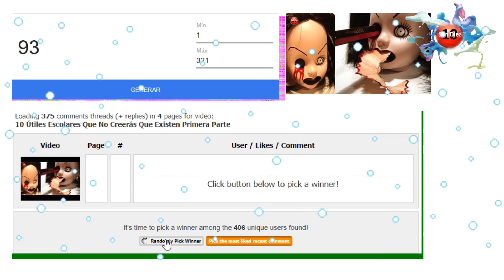Regalo Tarjetas de Google Play de Año Nuevo 2019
Como ya les había comentado en agradecimiento a todos ustedes y con motivo de AÑO nuevo, hoy Miercoles 2 de Enero del 2019 regalare 2 Tarjetas de Google Play de $200.00, por lo que habrá 2 ganadores, no sin antes recordarles del sorteo que tendremos mas adelante, el sábado 8 de Enero del 2019 regalare 3 tarjetas de $200.00, por lo que habrá 3 ganadores.
Lo único que tienes que hacer es estar suscrito activar la campanita y darle click para que te lleguen todas las notificación de mis videos, escribir un comentario en este y en todos mis videos de que deseas participar y si quieres puntos extras compártelos e invita a más amigos a que se suscriban.